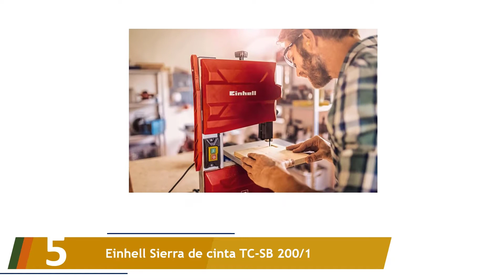Los 5 Mejores Sierras de Cinta Para Metal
Aquí está la lista de Los 5 Mejores Sierras de Cinta Para Metal.

01. Femi FM-ABS105 Sierra para metal

02. FEMI 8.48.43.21 SIERRA DE CINTA PARA METAL,

03. Makita LB1200F LB1200F-Sierra De Cinta 900W

04. Bosch Professional GCB 18V-LI Sierra de cinta

05. Einhell Sierra de cinta TC-SB 200/1